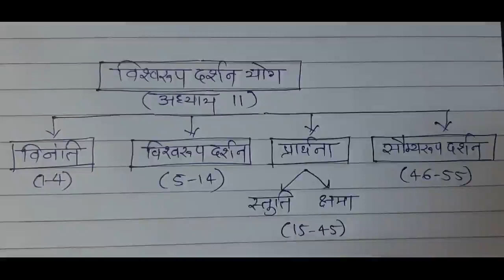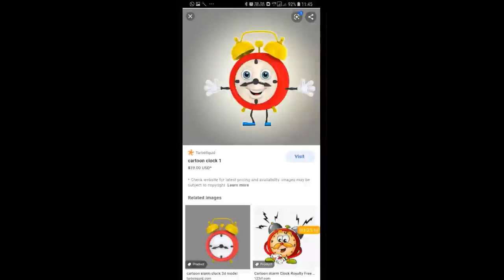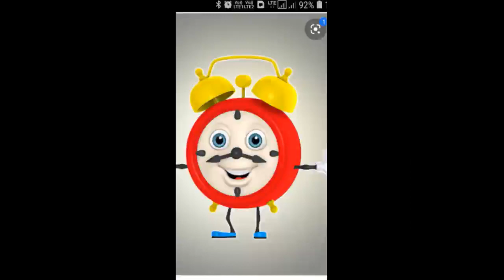27 April 2020 BG class